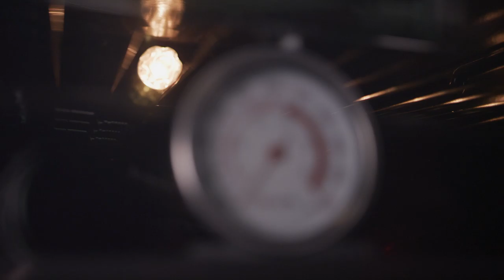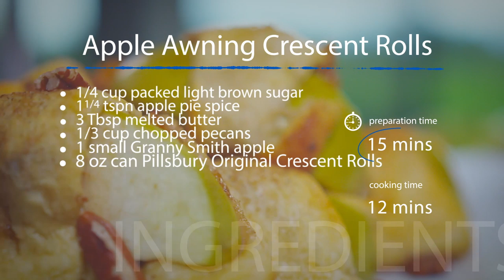Apple Awning Crescent Rolls - Cooking in a Camper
Baking in an RV? You bet. With the modern ovens in many RV models, baking a tasty meal or snack is easier than ever before. Don’t let the fact that you’re at the campground keep you from baking to keep your family happy and full.

It’s easy to grab some previously prepared pastries, but the real fun comes from when you assemble and bake the goods yourself.

Try this Apple Awning Crescent Roll recipe the next time you’re RVing. Get your family involved, and make it a fun experience!